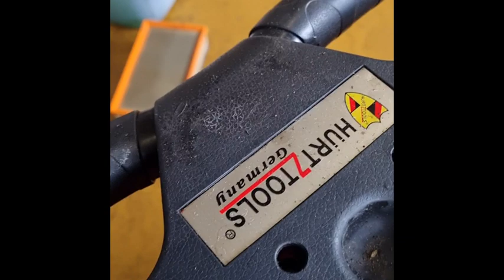CITROEN C5 X7 V6 2.7 HDI 204 : Révision en LIVE et point clé